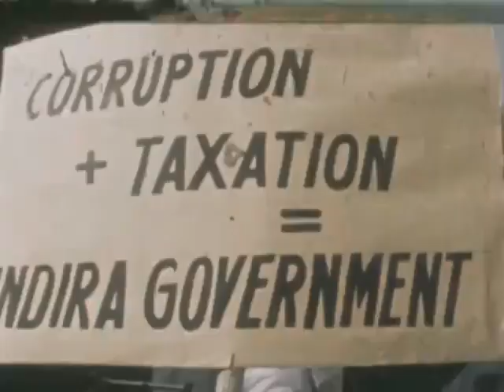Vajpayae reaches Parliament in Bullok cart due to Petrol price hike in India 1975 a rare footage